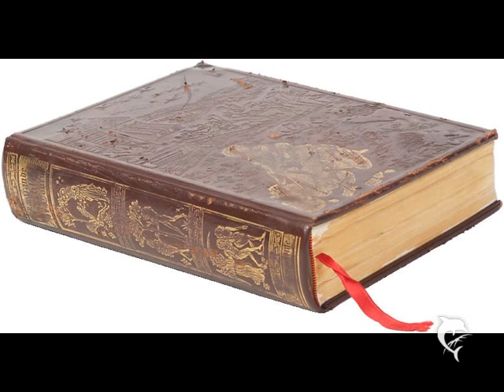We Don't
A song that responds to all the man-bashing songs that we hear on the radio..From the Album First And Foremost, available